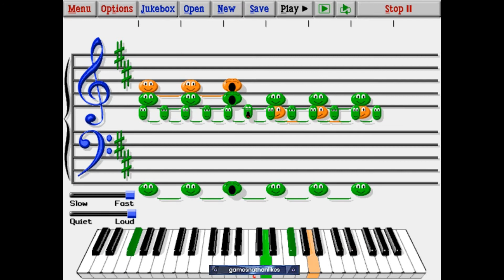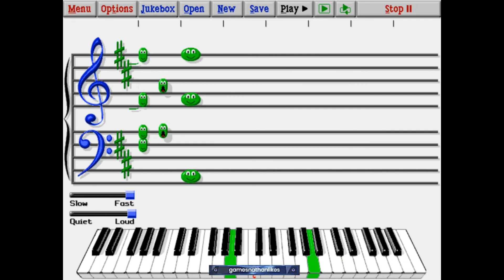Super Mario Galaxy - Comet Observatory Theme in Music Ace 2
I transcribe the Comet Observatory theme from Super Mario Galaxy in Music Ace 2 based on how I remember hearing it in-game. I have a talent for transcribing music by ear simply by listening!